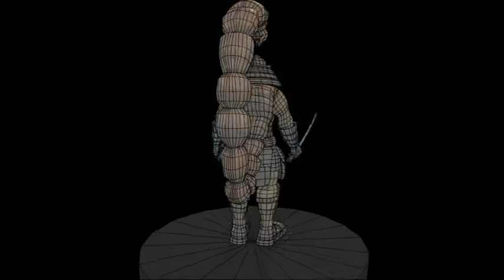30 Second Showreel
30 second edit of work achieved in 3rd year at Bournemouth University